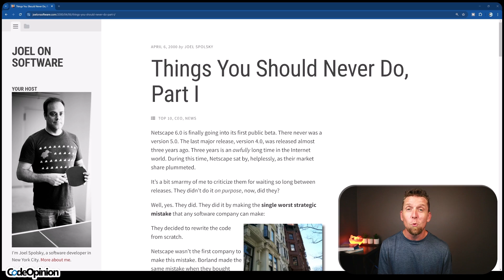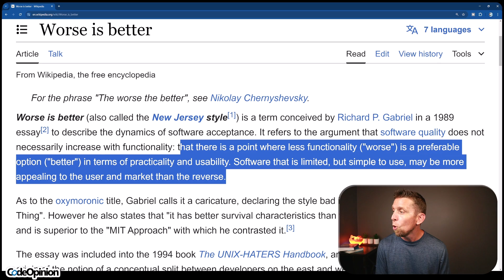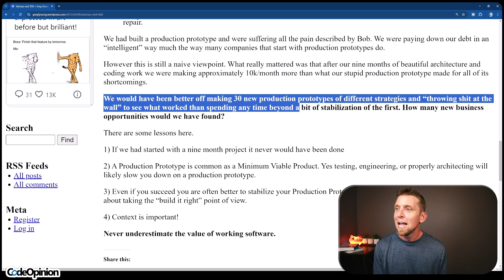Never rewrite code?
Is it a bad idea to rewrite code or an entire system? As developers at some point we want to rewrite for various reasons.  Often times it's because we simply don't understand the existing codebase or think it's a tire fire.  But is the benefit there? Sometimes, yes.  Sometimes, no.  It's a pretty nuanced topic around cost/benefit.